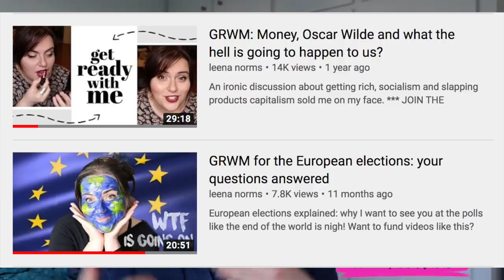Has YouTube's algorithm changed my videos?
I have an exciting thing I’m doing - and I want to chew your ear off about getting favoured by the algorithms, discoverability and art and why I think we can help computers choose better. Want to join in the Artists Against Algorithms Tag? Questions below!

THE TAG QUESTIONS:

Do you spend time researching algorithms and what they want?

Does it affect what you make?

What would you make if there were no restraints?

If you were told you couldn’t upload for 6 months but it would not effect your wage or views, what would you do instead?

What’s the best thing the algorithm has suggested to you/discovered through computer suggestion?

What’s the best thing you’ve discovered through human suggestion?

What’s a better way the algorithm could work ?

How can people support your work outside of the algorithm?

Do you support other creator's work and if so, who?

I got the fact about the divorced lady statue SLIGHTLY wrong but the facts are still fascinating!